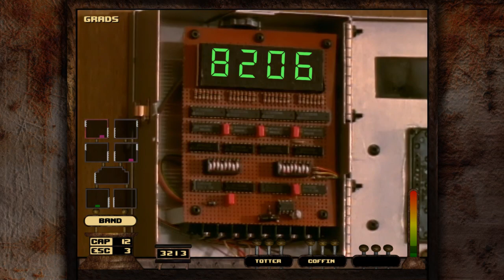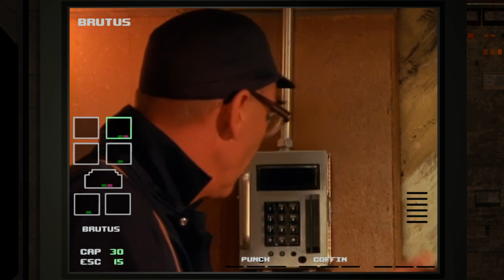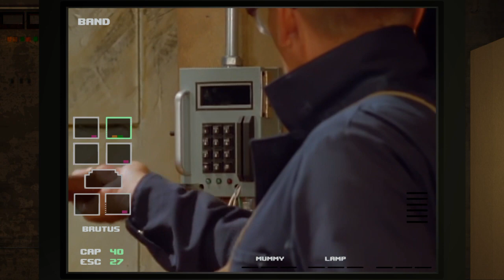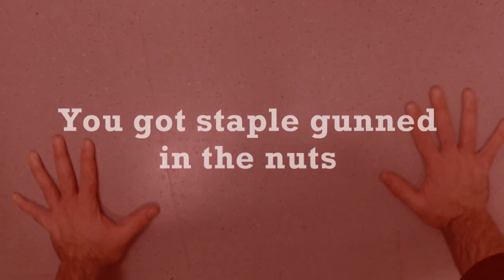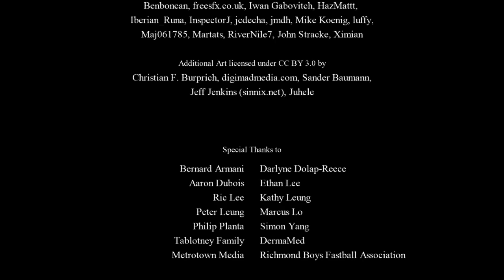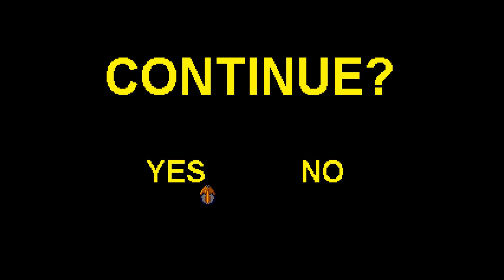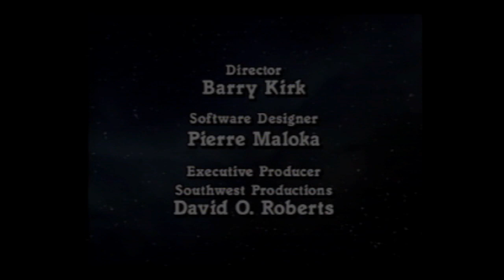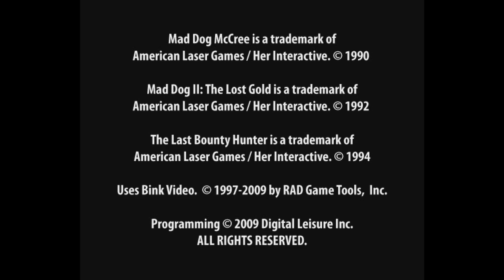Mar 5 2019 - Full Motion Video games are my favorite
Games: Double Switch, Press X To Not Die, Who Shot Johnny Rock?, Space Pirates, Mad Dog McCree